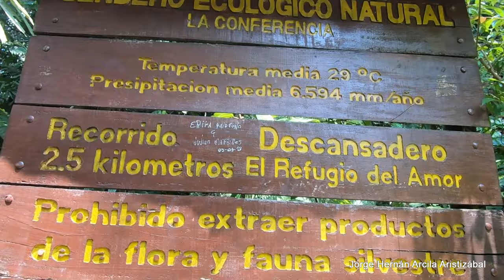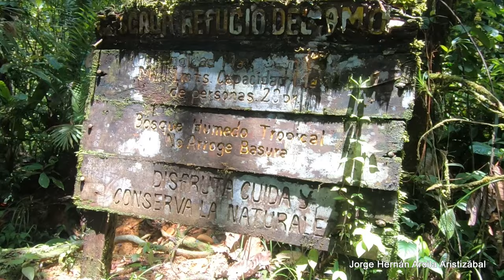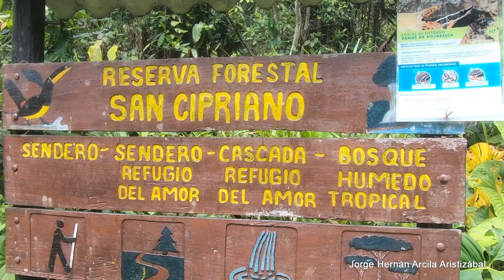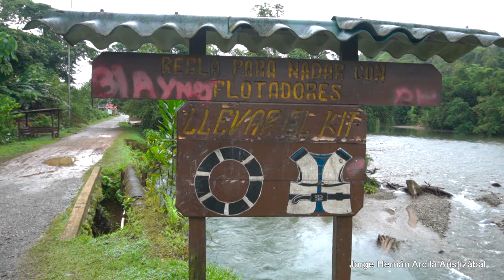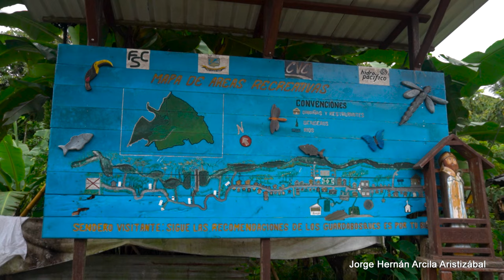✅El lugar de COLOMBIA que TODOS quieren CONOCER 🚆SAN CIPRIANO✅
San Cipriano se llega en moto brujitas a disfrutar del rio cristalino y bajar sobre neumáticos por el rio, a 21 km de Buenaventura.

Viajando Ando Aventúrate
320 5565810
📍  Plan Completo Reserva natural San Cipriano 9 Charcos
2 DIAS Y 1 NOCHE
Incluye:
🚆 Transporte Ida y vuelta Brujitas Córdoba a San Cipriano
🏡 Noche de alojamiento en Cabaña  u hotel
⭐ Habitación con ventilador
🌊 Tour 9 charcos + Tubing + salvavidas
🏊🏽  Libre Acceso Libre a los charcos
🏊🏽  Libre Acceso Libre a  piscina en el Hotel
⭐Ingreso a la Reserva Natura
l
🍳 Desayuno (1)
🍛 Almuerzo (1)
🍱 Cena (1)
🚿 Baño y ducha
🗣️Guía Intérprete
Valor por persona $200 COP